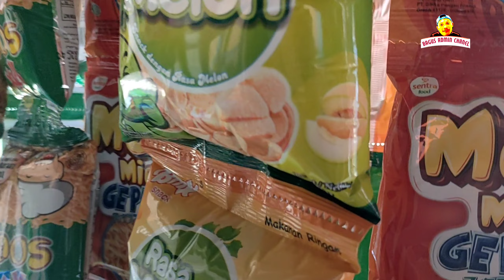KESIBUKAN HARI INI MENATA DAGANGAN JUALAN SOSIS